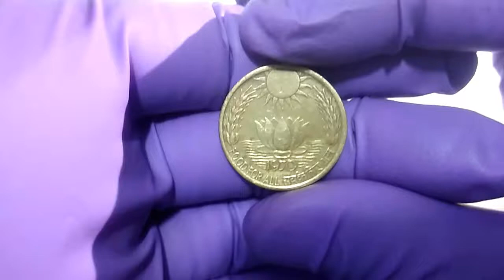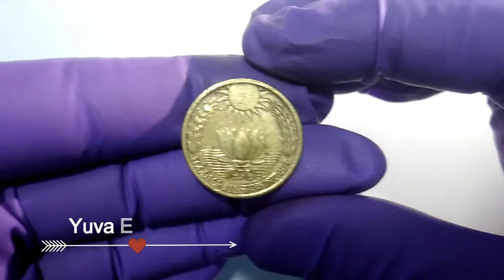20 Paise Commemorative Coin of 1970 - Food For All - Sun - Lotus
This 20 Paise commemorative coin was issued in 1970 for circulation. The Obverse side of the coin shows Asoka Lion capitol, denomination of 20 below. The reverse of the coin bears the Floating lotus flower below sun, flanked by wheat grains. Date 1970 appears below Flower.  Food for All in English and “Sub Ke Liya Aaan” in Devnagiri appears at the bottom periphery. “Food For All” commemorative coins of 20 Paise are issued by Mumbai and Kolkatta mints. This coin is made of Nickel-Bronze. The diameter of this coin is 22 mm and weighs 4.5 grams.
The Food and Agriculture Organization of the United Nations (FAO), is a specialized agency of the United Nations that leads international efforts to defeat hunger. Serving both developed and developing countries, FAO acts as a neutral forum where all nations meet as equals to negotiate agreements and debate policy. The FAO was established on 16 October 1945 in Quebec, Canada. India released commemorative coins to mark the year 1970, the 25th anniversary of the Organisation.